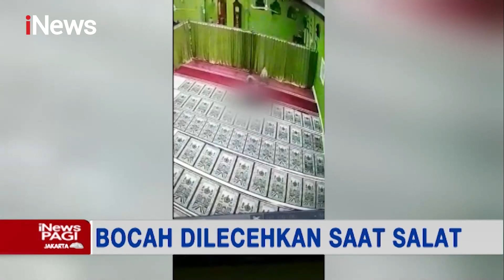Bocah Perempuan di Pontianak Dilecehkan Seorang Pria Saat Salat di Masjid - iNews Pagi 19/05